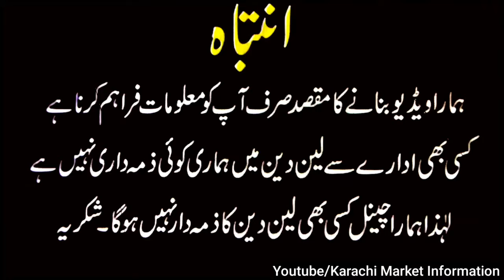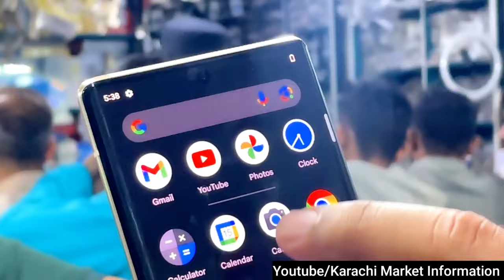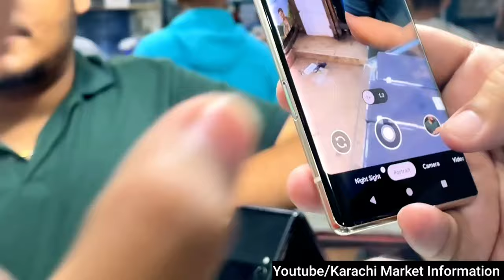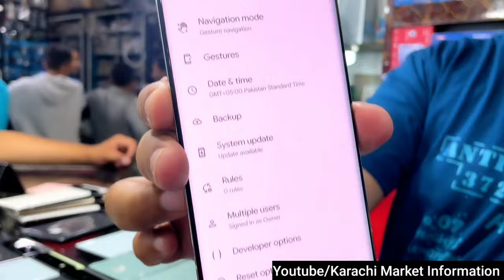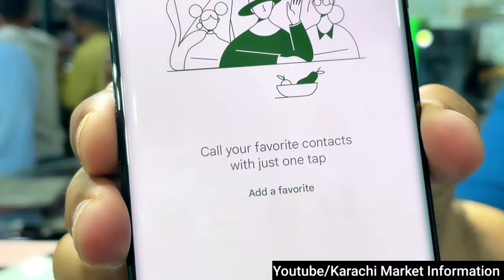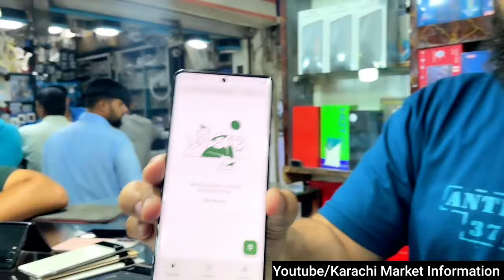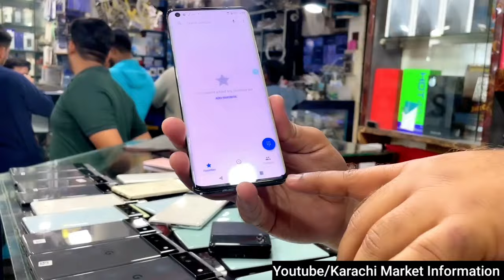Challenging Price GooglePixel 7pro, 6pro, 6A, 6 LG Wing Dual Screen Phone Oneplus10pro SamsungZflip3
Location : Sonia Mobile Mall Orangi no 5 Karachi
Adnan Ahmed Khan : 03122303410